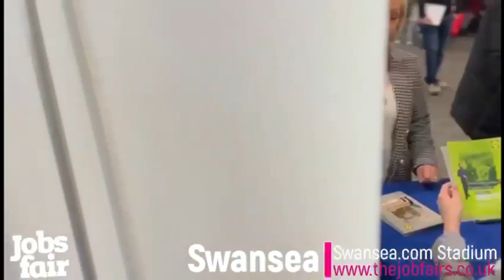Swansea Jobs Fair - 26/04/2023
Swansea Jobs Fair on Wednesday 26th April at Swansea.com Stadium.